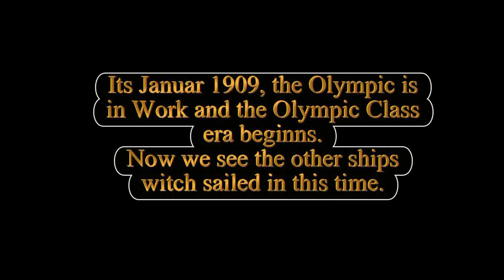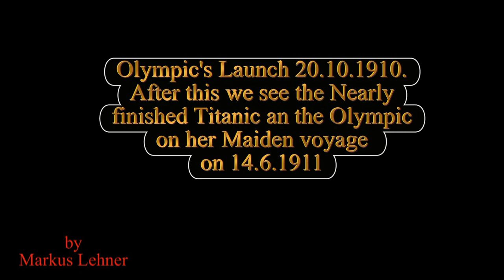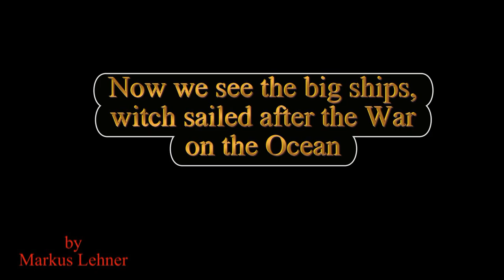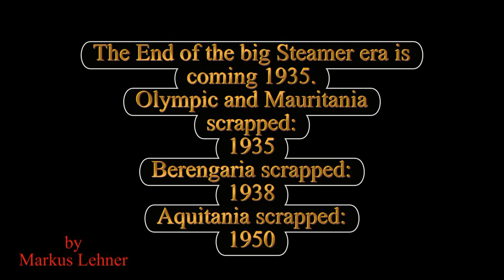Original Videos from biggest Steamliner at Olympic Class Time (1908 to1935)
You will see the most big steam ships from this time, and all in original movies